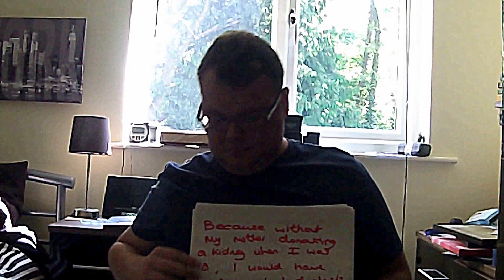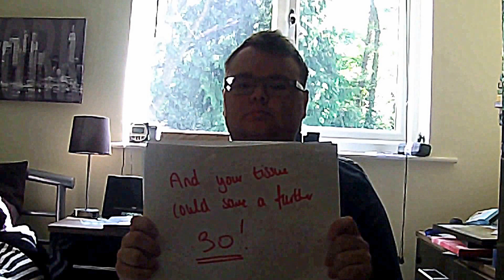Say I Donate Today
All the information you need about the Organ Donation Register can be found